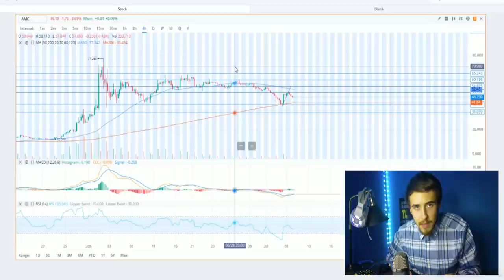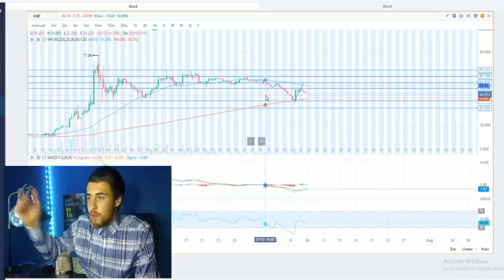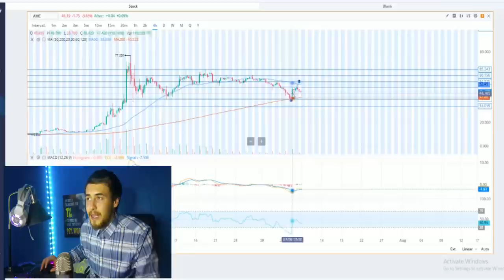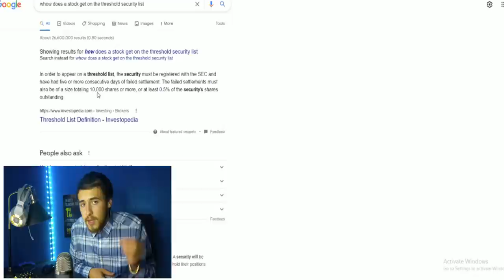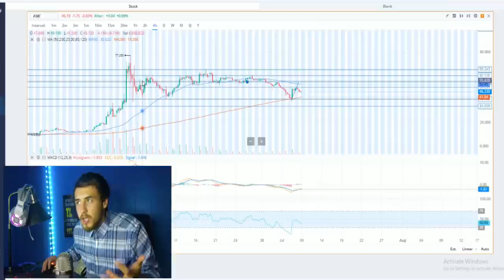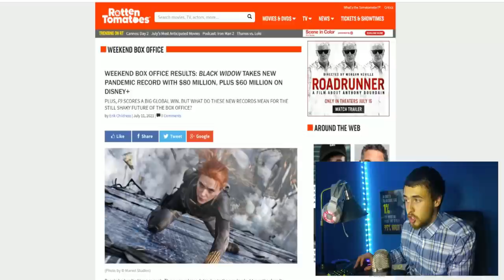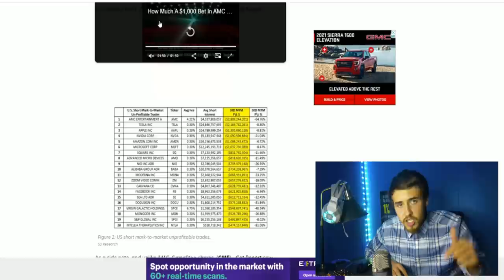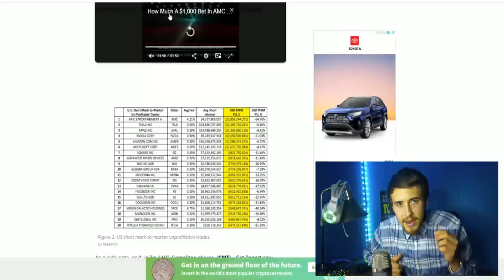AMC MIGHT GO CRAZY THIS WEEK 🚀🚀| HUGE UPDATE!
We are going to be talking about a key catalyst that could make amc stock go crazy next week as well as go over the technical analysis, Threshold Security List and much more! KEEP IN MIND IM NOT A FINANCIAL ADVISOR SO ALWAY DO YOUR OWN DD ANYTHING CAN HAPPEN IN THE STOCK MARKET!